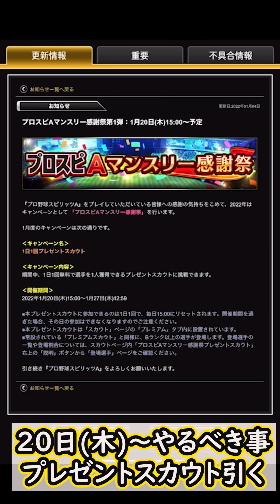【プロスピA】ついにＢ９＆ＴＨ登場？明日～やるべき事＆イベントガチャ予想【ベストナイン】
『Mildom』公認配信者になりました！こちらで積極的に生放送を行っています！
ID 12253288
ミルダムはApp StoreかGoogle Playで無料で入れられます！

0:00 オープニング
0:25 今週の無課金覇王オーダー
1:13 １７日(月)イベント更新前やるべき事
1:37 １７日(月)やるべき事②（イベント途中経過）
2:02 １７日(月)ガチャ予想①
2:18 Ｂ９＆ＴＨ目玉選手紹介
3:56 １７日(月)ガチャ予想②
4:28 １７日(月)イベント予想
5:18 １９日(水)～やるべき事
5:41 ２０日(木)～やるべき事
6:00 ２１日(金)ガチャ予想
6:17 ２２日(土)２３日(日)やるべき事
6:59 その後の日程
7:34 スピチャン予選オーダー予定

【実績】
2019シーズン東京スコアバトル2位(チーム内3位)